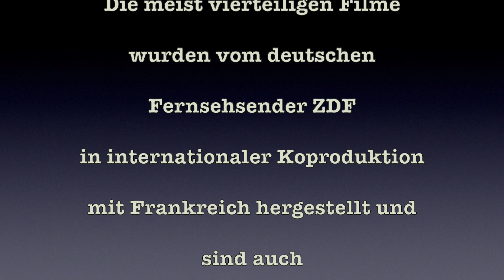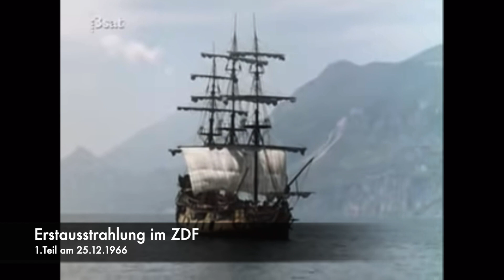Teil 43 - Die Weihnachtsvierteiler oder auch Adventsvierteiler von 1964 bis 1968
Durch einen Kauf bei Amazon über die nachfolgenden Links unterstützt Ihr meinen Kanal, damit ich noch mehr Folgen für Euch produzieren kann. Danke.
Robinson Grusoe
Don Quijote
Die Schatzinsel
Tom Sawyers und Huckleberry Finn Abenteuer
"Als Abenteuervierteiler werden 16 Fernsehverfilmungen bezeichnet, die zwischen 1964 und 1983 produziert wurden. Die Mehrteiler liefen in der Regel in Erstausstrahlung während der Advents- oder Weihnachtszeit. Die meist vierteiligen Filme wurden vom deutschen Fernsehsender ZDF in internationaler Koproduktion mit Frankreich hergestellt und sind auch als °Adventsvierteiler" oder "Weihnachtsvierteiler" bekannt." (Zitat Wikipedia)
Ich wünsche allen eine schöne Reise in diese Zeit zurück...

Die nächsten 4 Folgen zeigen, passend jetzt zur Weihnachtszeit, die klassischen „Advents.- oder auch Weihnachtsvierteiler“, jeweils mit 4 klassischen Abenteuerfilmen. Chronologisch fangen wir im Jahr 1964 an und enden dann pünktlich zu Heiligabend im Jahr 1983.
Am 31.12. gibt es dann alte Ausschnitte aus alten Silvestershows und im Januar geht’s dann gewohnt mit den Serien, wie Ihr es gewohnt seid, weiter…
Ich wünsche allen Freunden der „guten alten Zeit“ viel Spaß und schöne Erinnerungen!
Euer Mathias